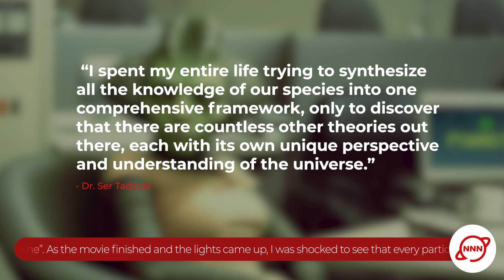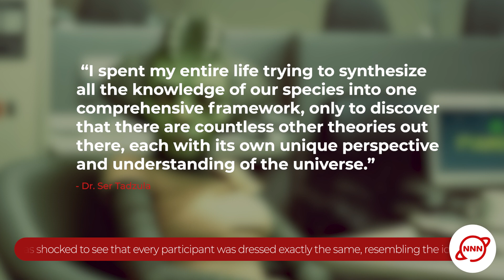Lolakian Alien Realizes Her Theory of Everything is Not Even Close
Excitingly, yet another planet, Lolak Sigma, located in a distant corner of the universe, has reached a landmark in its species' evolutionary development. The inhabitants of the planet have discovered the existence of the intergalactic and interdimensional community, and have been shocked by what they have found.